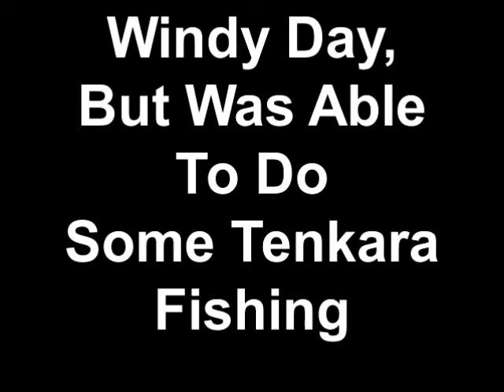COAF Field Report - April 14, 2011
Stopped at the new Cabelas in Allen.  Was able to restock on fly tying supplies! Then, went on to do some Tenkara Fishing despite the windy conditions. Caught 7 Bass and 1 Bluegill!  One Bass went for the Olive Crawdad.  All others went for the Purple Damsel Fly. ###
Gear Used
Fly Rods:

9' 6wt TFO Pro II

9' 6wt TFO Pro II
6/7wt Echo Ion Fly Reel
OPST Commando Head 225 grain
100'-15lbs M-Maximum Catch Coated Running Line

Slab and Jig Rigs Material:
30lbs Trilene Mono
20lbs Trilene Mono

1/80 oz Jig Fly Hook

LLLL